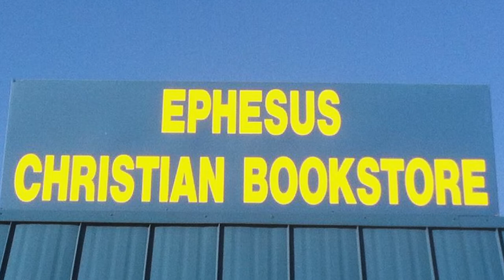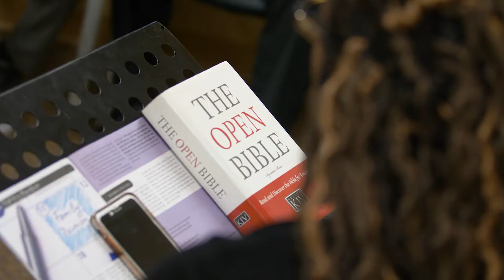Our People ArcBest: Lyska Dilworth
Lyska Dilworth always dreamed of a career in computer science — but life had other plans first. Thanks to the strength of her faith and the support of her family, she never gave up on that dream. Watch the latest OurPeopleArcBest story now